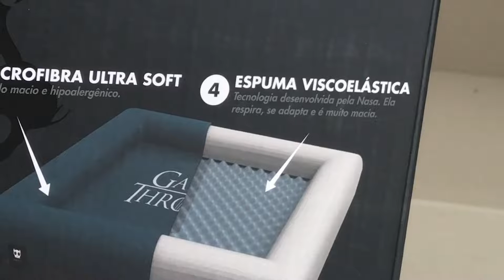SERÁ QUE É BOM? Zee.Bed a cama para cães da Zee.Dog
Você sabia que os cães passam cerca de 80% da vida deles dormindo? Pensando nisso, a Zee.Dog criou uma cama que promete ser a mais confortável do mundo para cães. Neste vídeo você confere o que achei desse produto.